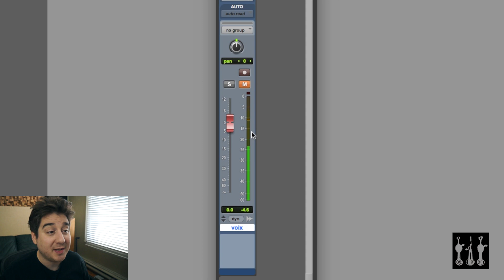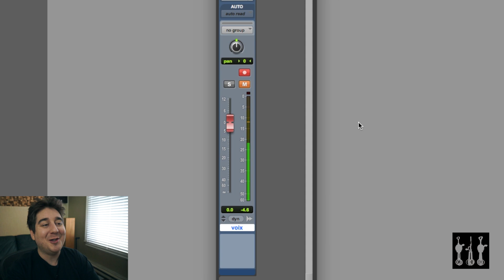[PARTIE #2]: À quel niveau doit-on enregistrer ? [ La règle du -18dB ]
Dans cette vidéo, je reviens sur une capsule tournée en février 2015 concernant le niveau d'enregistrement et je prends le temps de répondre à certaines questions qu'on me pose régulièrement.

Le matériel que je recommande